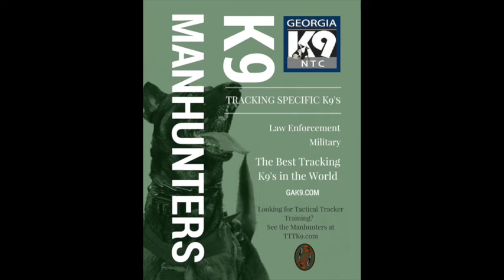Athos 7 25 15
Athos is really starting to get his distance and endurance down. Very hot, 95 degree day too. Just starting trails with the subject already gone.